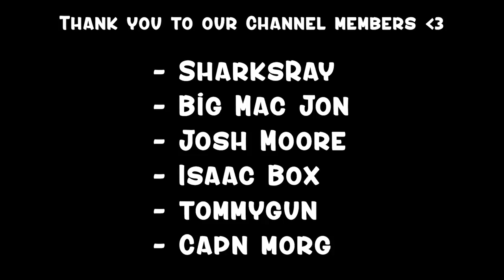The official AFL 23 online experience...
AFL 23 online summed up in a single video...

- Isaac Box (Ressie)
- tommygun (Ressie)

 buddy franklin 1000th goal  afl23  afl23, afl 23 gameplay